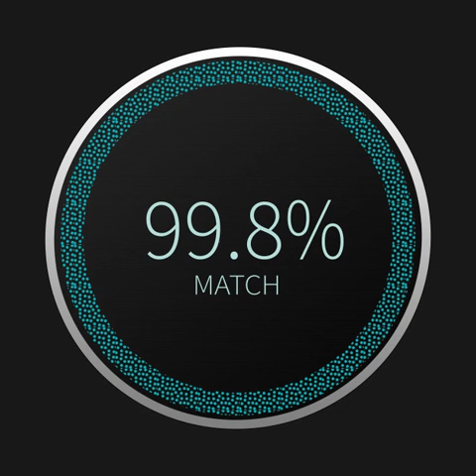(Review) Black Mirror Episode "Hang The DJ"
Join Glen (Dagos_Rivers), Hannah (shadow_ baby), David (davidhhh), Tanja (Scilens) and Jock (MunroJock2) for a discussion of Sci-fi drama ‘Black Mirror’ episode ‘Hang the DJ’.

We discuss some questionable things about the episode, discuss other favourite shows and our history (or lack of history) with Black Mirror.